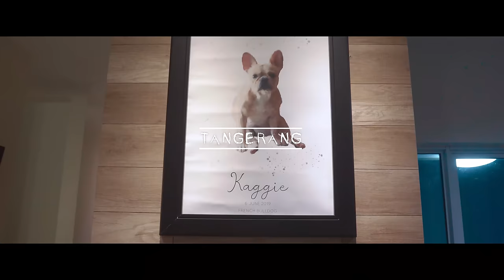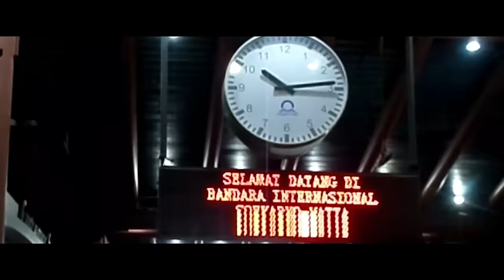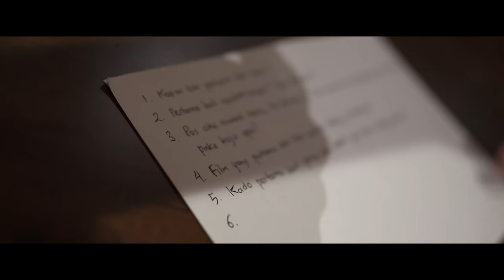THE PROPOSAL Jo & Sherla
Sebelumnya, gw mau ngucapin thank you so much, buat temen gw Vioddy dan Chelsy, yang udah bantu proses proposal gw kali ini. Dan untuk kalian semua, makasih ya, udah mau support dan selalu memberikan pesan-pesan positif entah itu ke gw atau ke Sherla. It means alot for us. Mohon doanya ya, semoga kita bisa dilancarkan terus sampai hari-H pernikahan kita nanti.